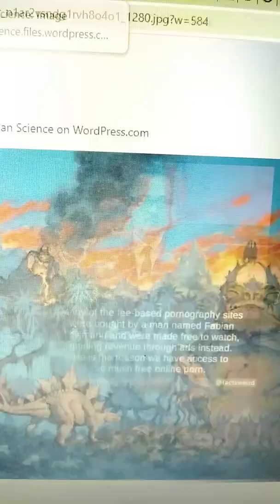Fabian Thylmann is tsatthogua?